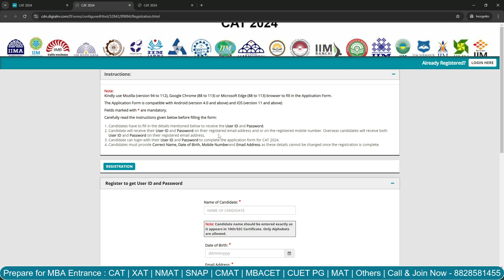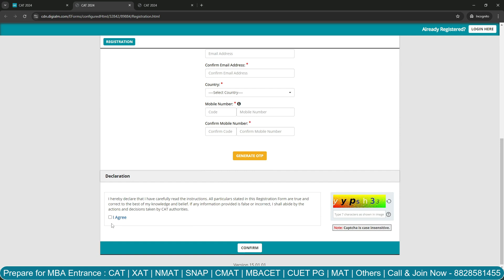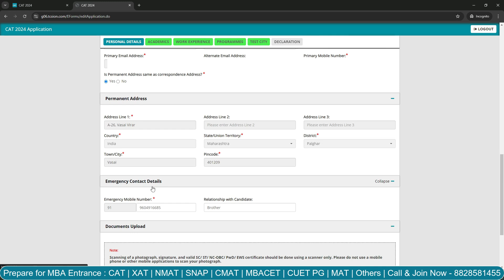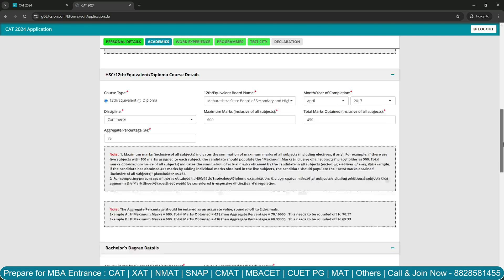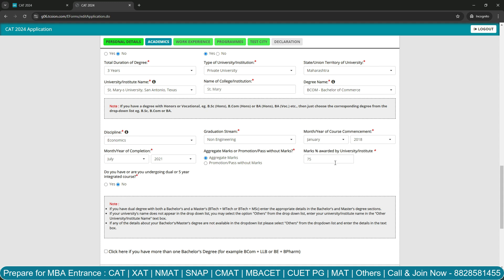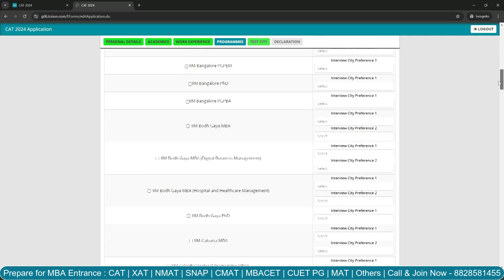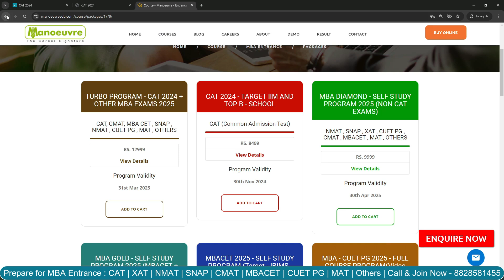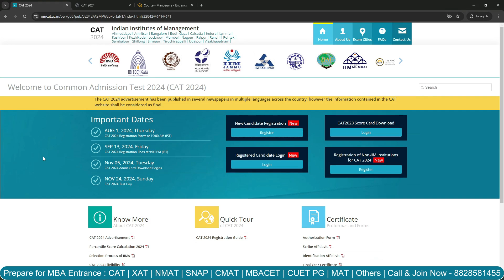CAT 2024 How To Fill CAT 2024 Form? Step-By-Step Form Filling | Registration Process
CLASSROOM COACHING :-
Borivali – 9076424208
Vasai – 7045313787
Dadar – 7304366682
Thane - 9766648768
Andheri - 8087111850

Manoeuvre Education

Program Link:-

MBA CHANNEL